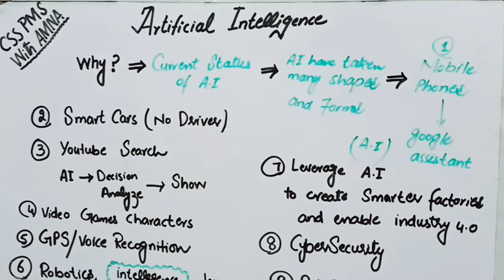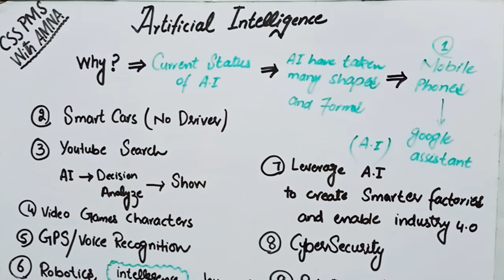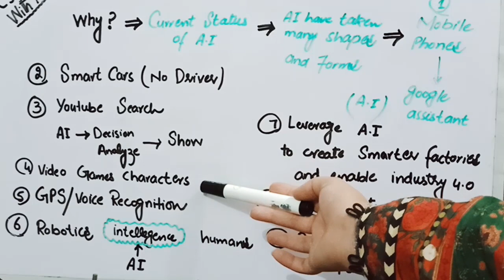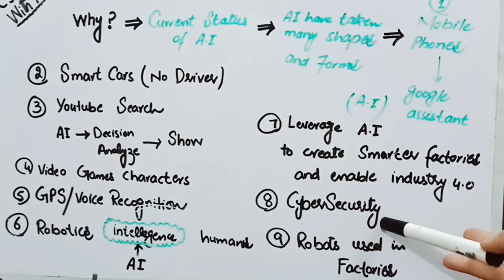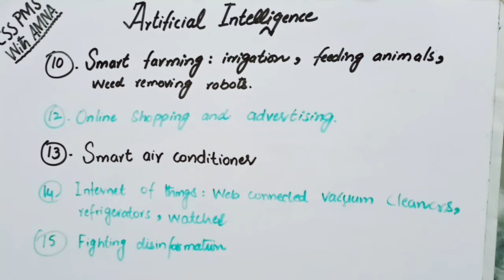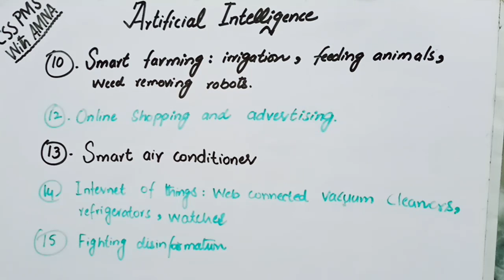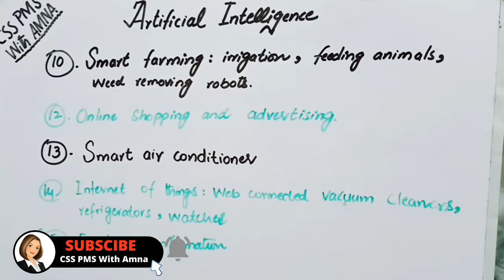Need Of Artificial Intelligence | Artificial Intelligence in Urdu | AI software | application of AI